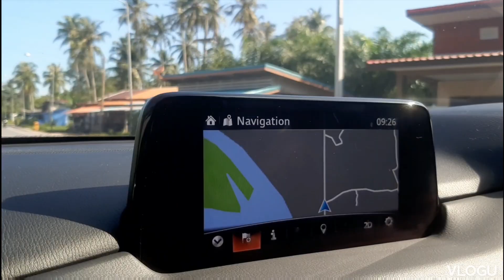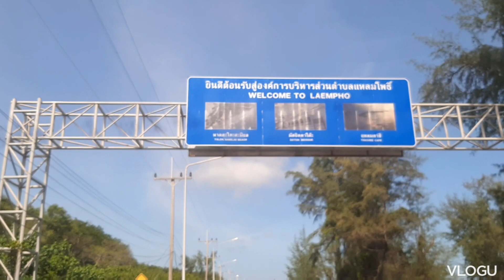ep.2 สำรวจชายหาดแหลมตาชี | Coastal erosion I การกัดเซาะชายหาด | ธรณีสัณฐานวิทยา |Geomorphology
Geographe Adventurers I นักภูมิศาสตร์ตะลุยสำรวจแหลมตาชี | ธรณีสัณฐานวิทยา Geomorphology